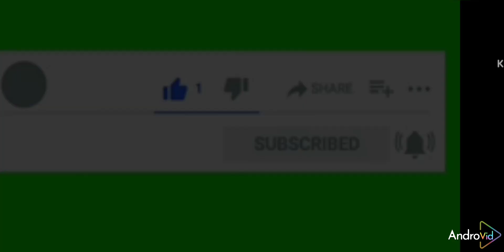Salmanpara GAYF meeting ni git dilgiparang